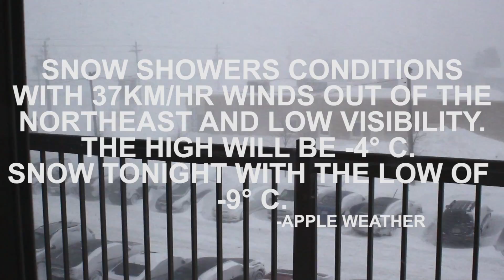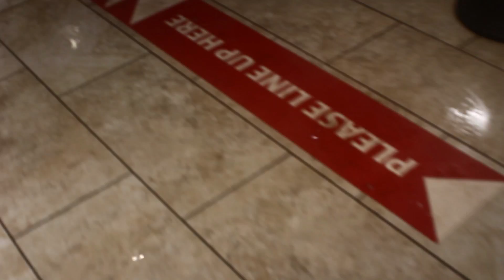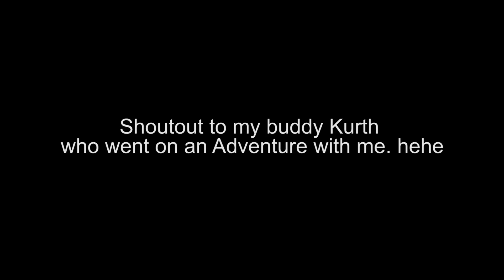GETTING A CUP OF COFFEE ON A SNOW DAY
Making the most out of this crazy weather in Moncton., NB.